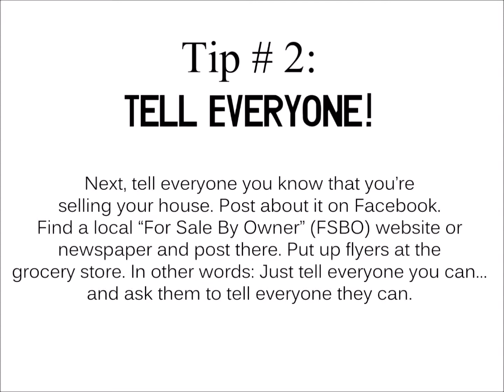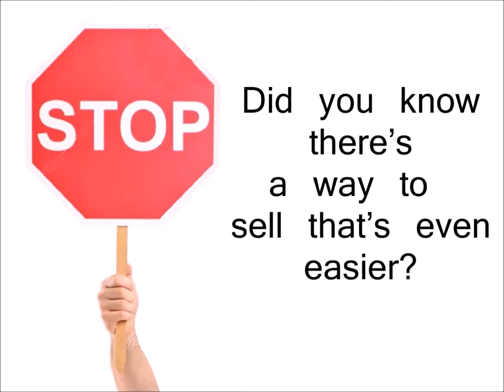Tips Sell House Fast Coatesville | We Buy Houses Coatesville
How To Sell Your House In Coatesville PA Without A Real Estate Agent

In this blog post you’ll learn our best 3 tips about how to sell you house fast off market in Coatesville PA without a real estate agent.

Here are 3 tips about how to sell you house fast off market in [market] without a real estate agent:

sell your house fast Off Market – Tip #1: Clean Up The House

sell your house fast Off Market – Tip #2: Tell Everyone!

sell your house fast Off Market – Tip #3: Be Prepared To Show Your House